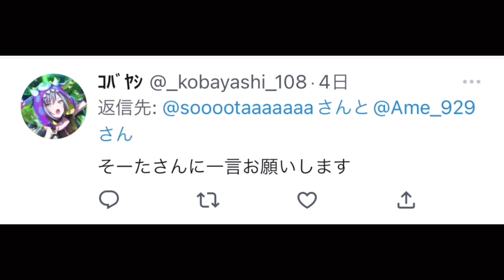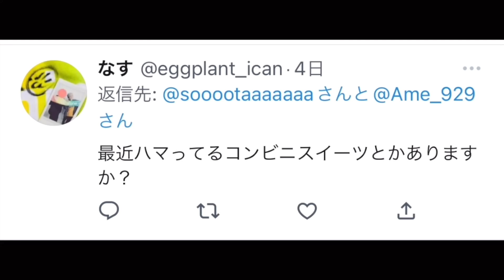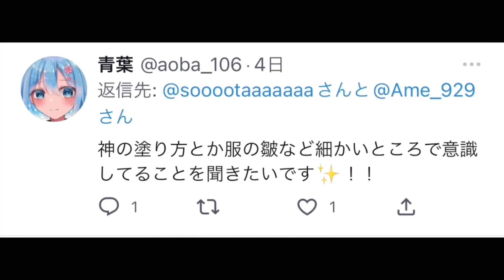人気絵師Ameもちさんにみんなからの質問に答えてもらった。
「VOICEVOX:No.7」